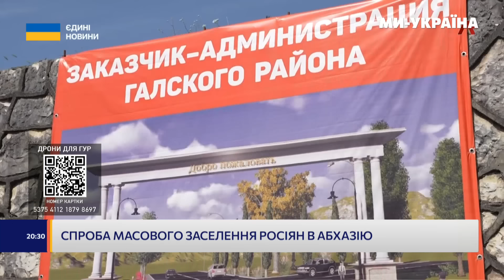💥 РФ ТАКОГО НЕ ЧЕКАЛА! Протести в Абхазії: Масове ЗАСЕЛЕННЯ росіян ПОТЕРПІЛО КРАХ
Заселити Абхазію росіянами. Москва намагається змінити демографічний склад самопроголошеної республіки, причому ці плани замасковані під спробу розвитку курортного сезону. Так звані народні збори підготували законопроект "про апартаменти", за ним в Абхазії будувати готелі та котеджі зможуть іноземці. Ну а на практиці це означатиме велике заселення росіян. Така перспектива вже спровокувала антиросійські протести у лояльній до Кремля маріонетковій республіці.